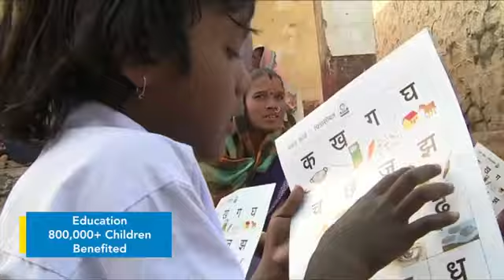Bharat Petroleum Corporation limited.By Lavi choudhary